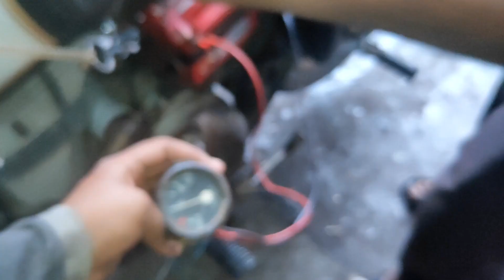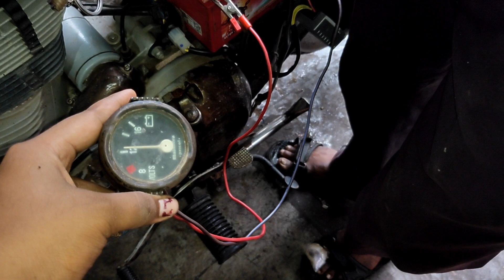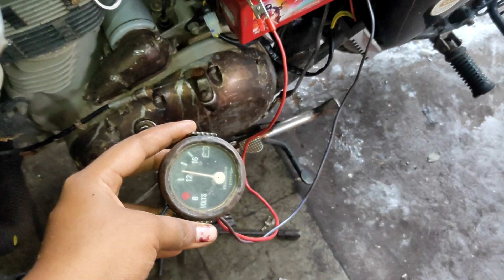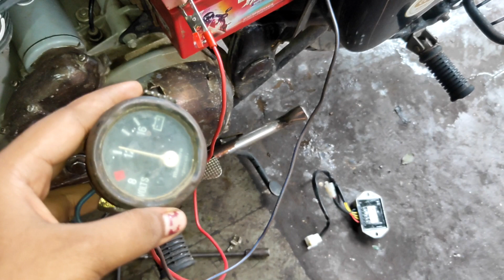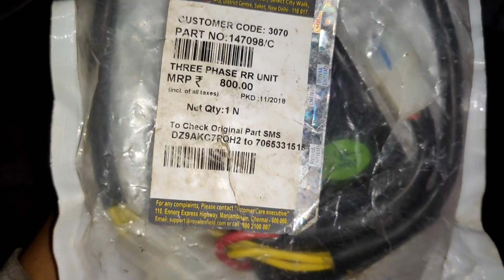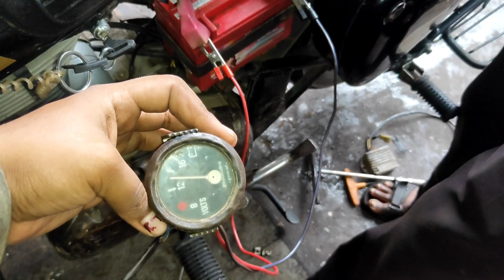ROYAL ENFIELD CLASSIC 350CC BS3 CHARGING PROBLEM SOLVED bullet mechanic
In this video you can get to know how to solve the charging problem in your new classic 350CC if the problem is same as shown in this video.
MADE AT SHREE MURUGAN AUTO WORKS.

Video information by Mechanic Balasingh Nadar [Murugan Anna].
Video presenter voice and edited by Priyanka Nadar.